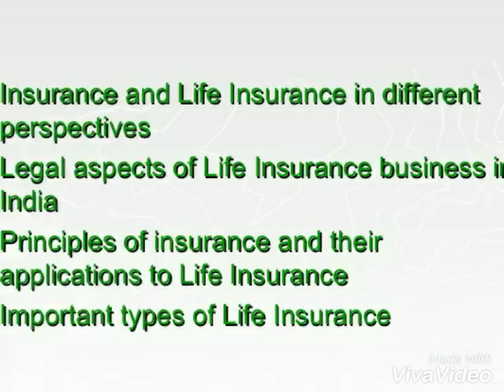DONATE OLD CARS TO CHARITY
Asbestos Lawyers
Annuity Settlements
Nunavut Culture
Motor Replacements
Online Colleges
Paperport Promotional Code
Online Classes
Met Auto
Webex Costs
Cheap Car Insurance for Ladies
Cheap Car Insurance in
Virginia Register Free Domains
Better Conference Calls
Futuristic Architecture
Mortgage Adviser
Injury Lawyers
Insurance Companies
Auto Mobile Shipping Quote
structured settlement annuity companies
mesothelioma attorneys california
structured settlements annuities
structured settlement buyer
mesothelioma suit
mesothelioma claim
small business administration sba
structured settlement purchasers
wisconsin mesothelioma attorney
houston tx auto insurance
mesotheliama
mesothelioma lawyer virginia
seattle mesothelioma lawyer
selling my structured settlement
mesothelioma attorney illinois
selling annuity
mesothelioma trial attorney
injury lawyer houston tx
baltimore mesothelioma attorneys
mesothelioma care
mesothelioma lawyer texas
structered settlement
houston motorcycle accident lawyer
structured settlement investments
mesothelioma lawyer dallas
caraccidentlawyer
structured settlemen
houston mesothelioma attorney
structured settlement sell
new york mesothelioma law firm
cash out structured settlement
mesothelioma lawyer chicago
lawsuit mesothelioma
truck accident attorney los angeles
asbestos exposure lawyers
mesothelioma cases
emergency response plan ppt
structured settlement quote
semi truck accident lawyers
auto accident attorney Torrance
mesothelioma lawyer asbestos cancer lawsuit
mesothelioma lawyers san diego
asbestos mesothelioma lawsuit
buying structured settlements
mesothelioma attorney assistance
tennessee mesothelioma lawyer
earthlink business internet
meso lawyer
tucson car accident attorney
accident attorney orange county
mesothelioma litigation
mesothelioma settlements amounts
mesothelioma law firms
new mexico mesothelioma lawyer
accident attorneys orange county
mesothelioma lawsuit
personal injury accident lawyer
purchase structured settlements
firm law mesothelioma
car accident lawyers los angeles
mesothelioma attorneys
structured settlement company
auto accident lawyer san francisco
mesotheolima
los angeles motorcycle accident lawyer
mesothelioma attorney florida
broward county dui lawyer
state of california car insurance
selling a structured settlement
best accident attorneys
accident attorney san bernardino
mesothelioma ct
hughes net business
california motorcycle accident lawyer
mesothelioma help
washington mesothelioma attorney
best mesothelioma lawyers
diagnosed with mesothelioma
motorcycle accident attorney chicago
structured settlement need cash now
mesothelioma settlement amounts
motorcycle accident attorney sacramento
alcohol rehab center in florida
fast cash for house
car accident lawyer michigan
maritime lawyer houston
mesothelioma personal injury lawyers
personal injury attorney ocala fl
business voice mail service
california mesothelioma attorney

mesothelioma attorneys california
structured settlements annuities
structured settlement buyer
mesothelioma suit
mesothelioma claim
structured settlement purchasers
wisconsin mesothelioma attorney
mesotheliama